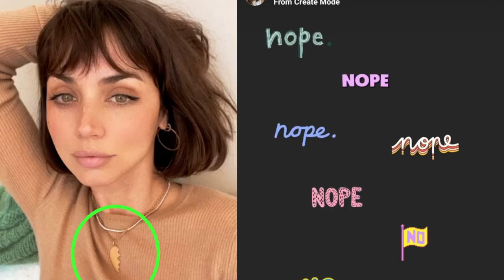Ana de Armas Shuts Down Ben Rumors In The Most Iconic Way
Title: Ana de Armas Seemingly Addresses Speculation She & Ben Affleck Are Dating Again

Description:
In 2020, Ben Affleck, 47, and Ana de Armas, 31 were hanging together little too much for us not to speculate and soon they were romantically linked by tabloids since they were spotted vacationing together in Havana, Cuba, in March 2020.
Speculation was not wrong and it was confirmed that the couple were actually dating, making a full circle in march 2021, again there are rumors of them dating, so what happened in between?
Well in January 2021 it was reported by People with the source revealing that  "Ben is no longer dating Ana ... She broke it off. Their relationship was complicated."
source also explained, "Ana doesn't want to be Los Angeles based and Ben obviously has to since his kids live in Los Angeles."
But here we are in march 2021 and there are rumors of them seeing each other again.
According to tabloids and social media Early on Sunday (March 21), fans started to speculate that the 32-year-old Knives Out actress might have gotten back together with ex Ben Affleck.
The rumor was sparked by Ana herself most likely without any intention but eagled eyed fans got no chills, Ana posted a selfie wearing a half-heart necklace, which she wore a lot when dating Ben,  Ben was spotted out wearing that same necklace while they were together.
Howe ever, Ana shared another post on her Instagram Story not directly addressing the rumors but it seems she is enjoying the limelight and left the fans to speculate, rather confused between yes and no.
Without addressing the speculation directly, Ana shared a whole bunch of “no,” “nope,” and “I don’t think so” gifs.
Ana and Ben dated for several months before splitting up in January but only after they moved together in December 2020, clearly looks like compatibility issue,while the source called their split amicable filled with love and respect, their coming back together could be a mess,What are your thoughts ?
Should it be no, nope, I don't think so or may be give it a shot?